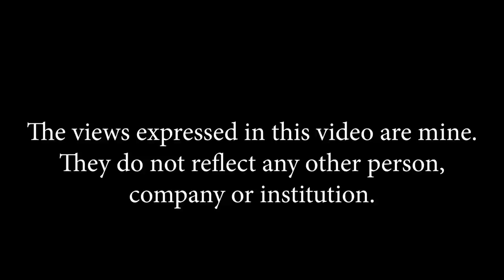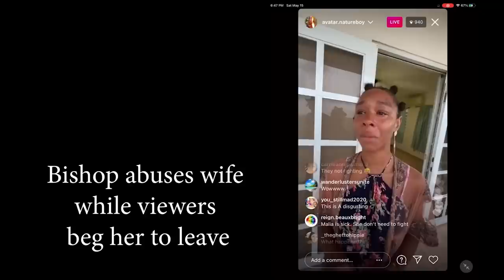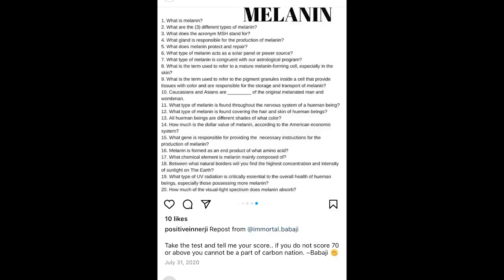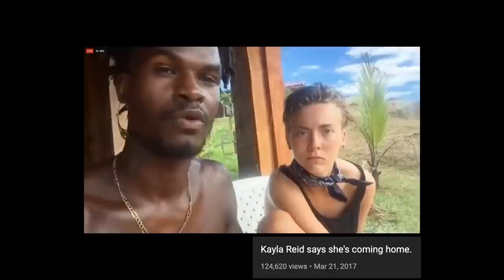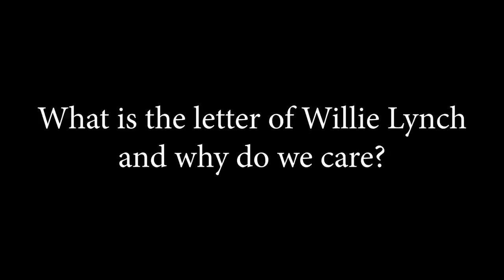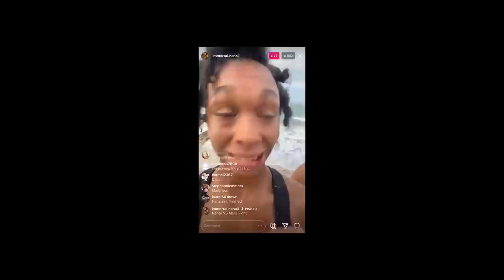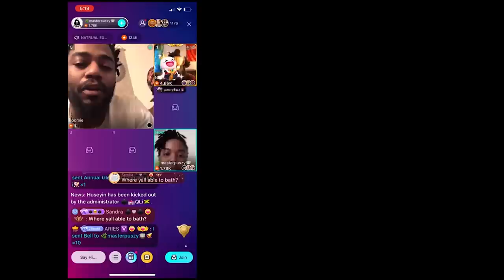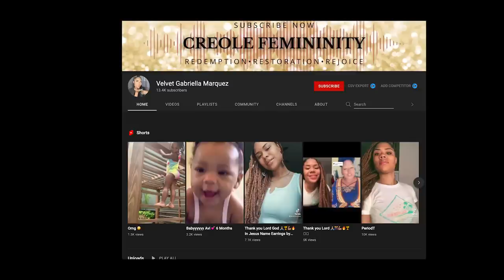Black Excellence Gone Wrong - Carbon Nation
Hello, Good People. Welcome back to another Rate My Cult! This is the story of how one creator called Nature Boy turned his YouTube page into a thriving cult called Carbon Nation and then lost it all to ego. It's a tale as old as time, but how does this cult stack up against the rest?

YouTube is a great tool for most of us, but for some, it's a weapon. The story of Carbon Nation is a cautionary tale. This is what happens when you believe in something! They'd have been better off joining a yoga studio and going to the farmer's market.

This video might not be appropriate for sensitive viewers. Ads are limited, because YouTube assumes viewers are all children or simple.